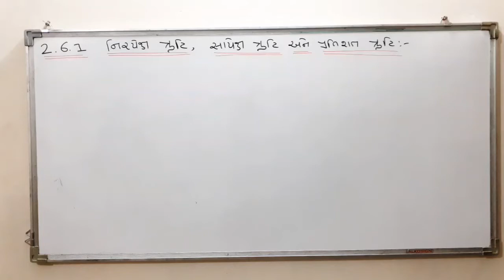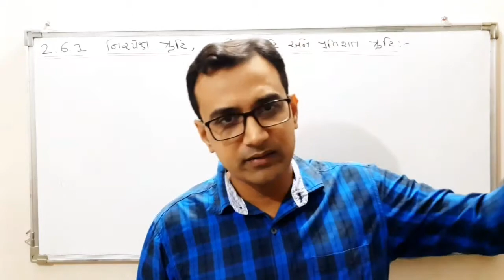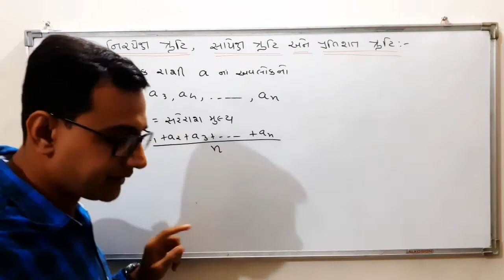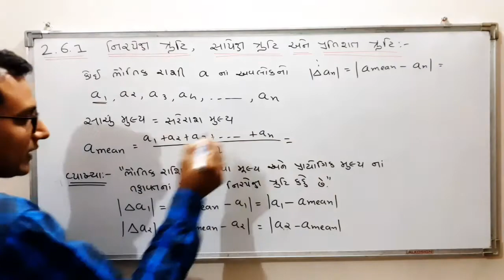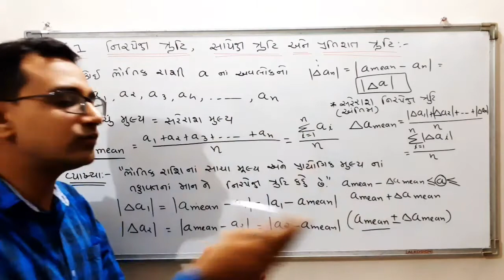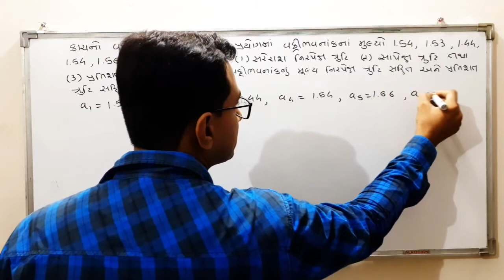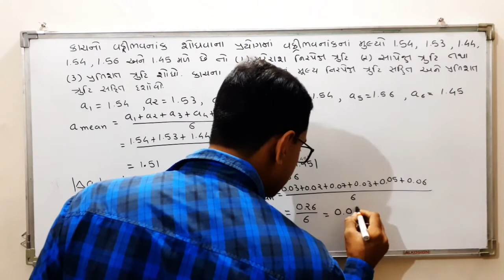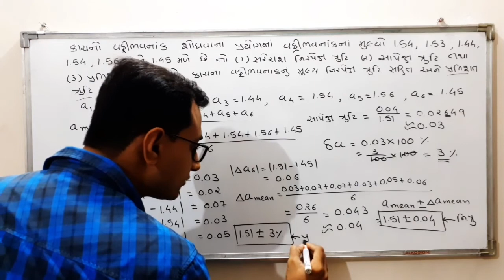Units and Measurement | Absolute Errors, Relative Errors and Percentage Errors in Gujarati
Dear Students, here I explained about Absolute Error, Relative Error and Percentage Error in Gujarati for class 11 ncert chapter 2 Physics.